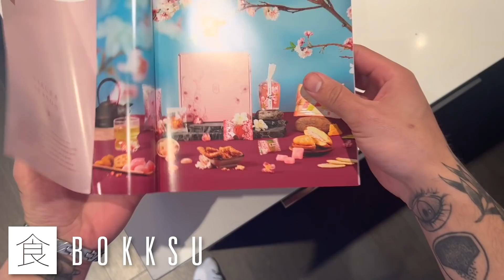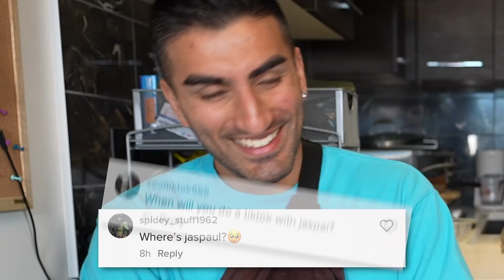Candle VS Real Food CHALLENGE!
Bokksu making dereks dreams a reality :')